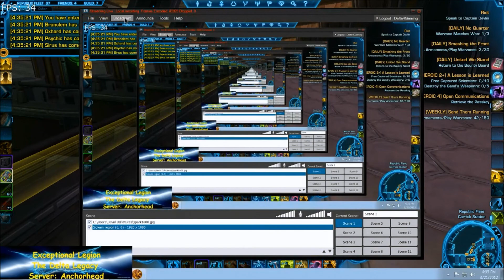Exceptional Legion PvP Beta Video (Uncut) Part 2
Sorry for the poor quality, we are currently working on improving the quality of all future videos. This is a PvP match including myself (Kiyomaro-Tank), Branclem (DPS), Psychic (DPS), and Sirus (L337 HEALZ),